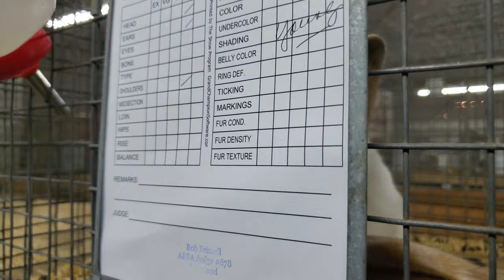A short glimpse of the Montgomery County Fair in Maryland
A short glimpse of the Montgomery County Fair in Maryland. I went on a  flying saucer like ride with my littlest. After that, I wasn't feeling so hot. So I wasn't really in the mood for videography.